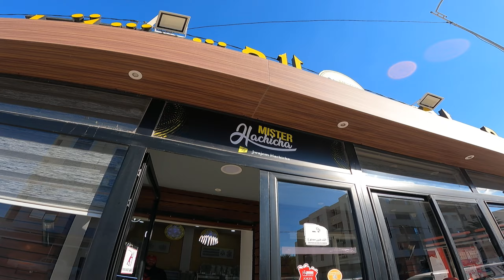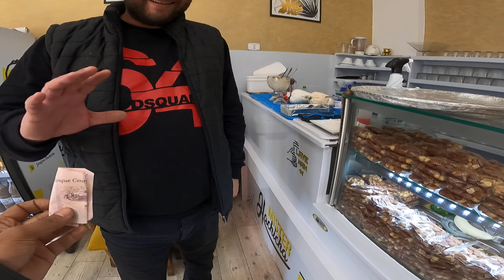Streetfoodtunisia Jwejim Hachicha- Yummy Sfaxi (Tunisian) Dessert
100% Sfaxi dessert " Homemade Yogurt loaded with dried fruits ( Cashew Almond Pistachio Mix); fresh fruits-Banana, Kiwis along with cream & honey syrup"